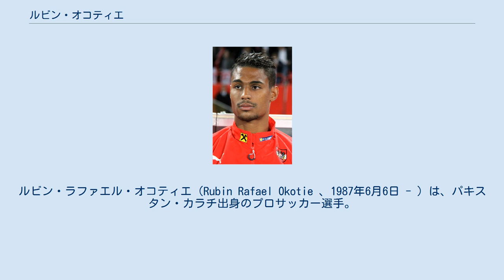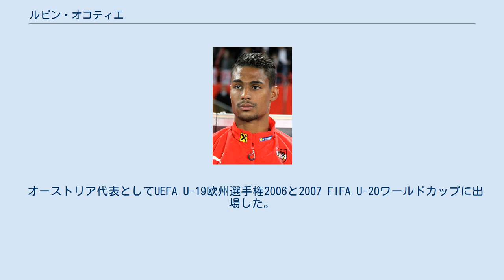ルビン・オコティエ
スナユスケ・フッボルトの選手
ルビン・ラファエル・オコティエ（Rubin Rafael Okotie 、1987年6月6日 - ）は、パキスタン・カラチ出身のプロサッカー選手。
 パキスタン最大の都市カラチにて、ナイジェリア人の父とオーストリア人の母との間に生まれた。
また4歳になるまでスペインのバルセロナで過ごした。
 2001年、14歳の時にFKアウストリア・ウィーンの育成アカデミーに入団。
2シーズンに渡り当時エアステリーガ（2部）に属していたセカンドチームでプレーし、2007年8月のSKラピード・ウィーン戦でオーストリア・ブンデスリーガ（1部）に属するトップチームにてデビューを果たした。
2008年2月のFCレッドブル・ザルツブルク戦で初ゴールを決めた。
 2010年7月、当時ドイツ・ブンデスリーガ（1部）に属していた1.FCニュルンベルクに3年契約で移籍した。
 2011年の8月から12月31日まではベルギー・プロ・リーグ（1部）に属するシント＝トロイデンVVにレンタルで在籍した。
 2012年1月31日、オーストリア・ブンデスリーガに属するSKシュトゥルム・グラーツに移籍。
2013年7月には古巣のFKアウストリア・ウィーンに復帰した。
 2014年1月から6月まではデンマーク・スーペルリーガ（1部）に属するスナユスケにてプレー。
リーグ戦15試合に出場し11得点1アシストを記録した。
 2014年7月、当時ドイツ・ブンデスリーガ2部に属していたTSV1860ミュンヘンに2年契約で加入。
2年間でリーグ戦52試合に出場し21得点6アシストを記録した。
 2016年7月、中国サッカー・甲級リーグに属する北京控股足球倶楽部に2年半契約で移籍した。
 オーストリア、ナイジェリア、パキスタンの各代表に選出される権利を持っていたが、オコティ本人は自身をオーストリア人と考え、オーストリア代表を選択した。
 オーストリア代表としてUEFA U-19欧州選手権2006と2007 FIFA U-20ワールドカップに出場した。
U-20ワールドカップでは2ゴールを記録し準決勝進出に貢献した。
 2008年11月19日に開催されたトルコ代表戦でカレル・ブリュックナー監督の下、A代表チームでのデビューを果たした。
 UEFA EURO 2016予選ではロシア代表戦とモンテネグロ代表戦で得点を挙げた。